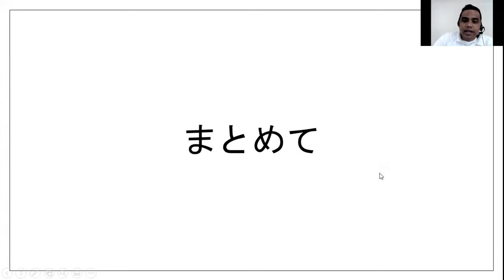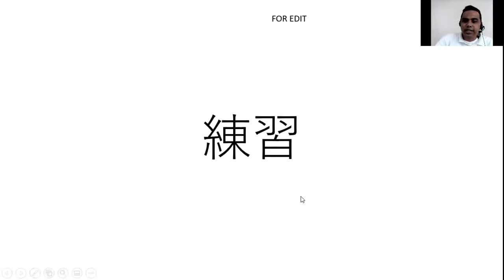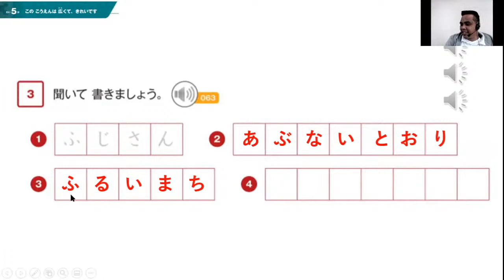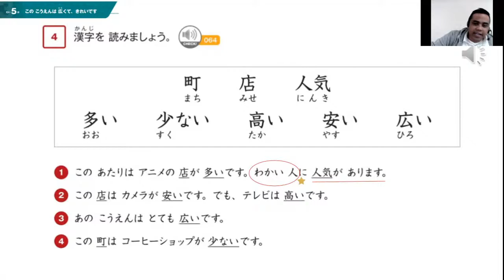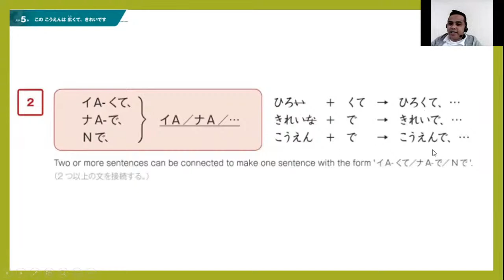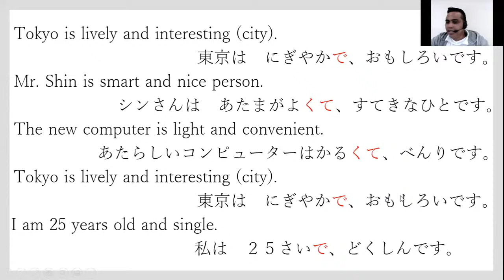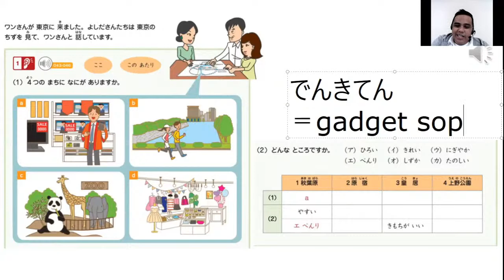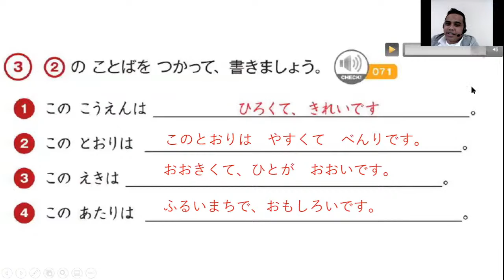JFT 2A1 TOPIC 3 LESSON 5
PATTERNS:
* Used when talking about two or more characteristics of a place.
ある場所について、２つ以上の特徴を言うときに使う